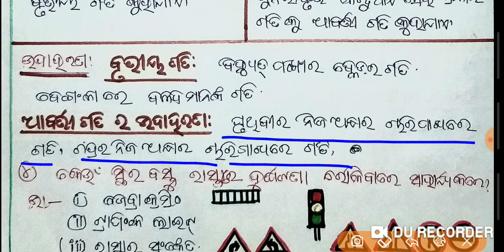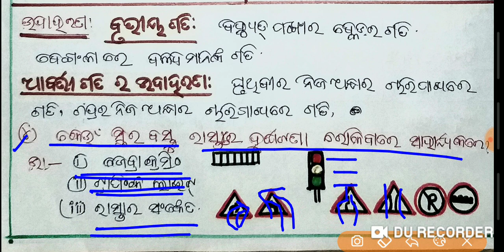Odia medium:Clss-6:Science:Chapter-11:ଗତି : Question answer